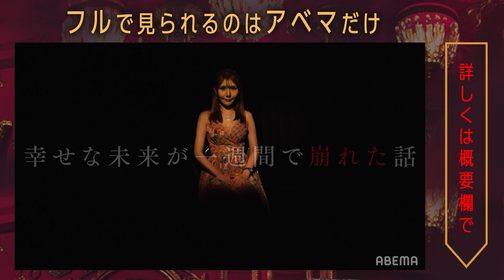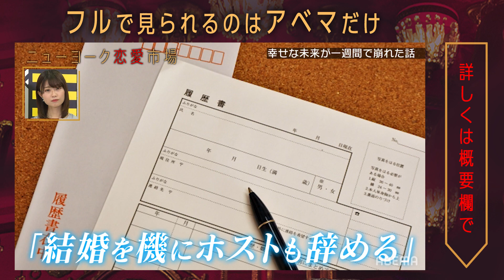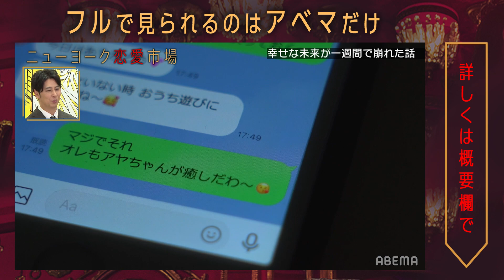【ホスト＆キャバ嬢の悲惨な交際】同棲１週間で彼氏に浮気...キャバ嬢の末路が悲惨すぎる😱引越し費用を全て負担した驚くべきその総額とは？『ニューヨーク恋愛市場# 28』ABEMAで配信中！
『ニューヨーク恋愛市場（れんあいしじょう）# 28 』
費用を全て負担した驚くべきその総額とは？続きは▶︎

🎁番組オリジナルQUOカードプレキャン実施中！

■番組詳細
【街頭調査！デートで冷めた瞬間】
一撃で恋が終わる“クソデート”実体験を街頭調査！
「イキり彼氏がバイク屋で…」「チームラボで地獄サプライズ」「映画館でスケベされそうに」
恋人たちのデートはいつも危険と隣り合わせ！

【哀しい恋バナをお金に変えよう】
「結婚直前！新居で浮気元ホスト彼氏」「メイクラブ直前パイナップルジュースを飲むイケメン外国人」
男と女の哀しい恋バナを恋愛コント芸人が現金購入！

キャスト
■MC
ニューヨーク
■ゲスト
スクールゾーン
オダウエダ
【恋哀話買い取ります】
白愛りね
CRAZY COCO
■進行